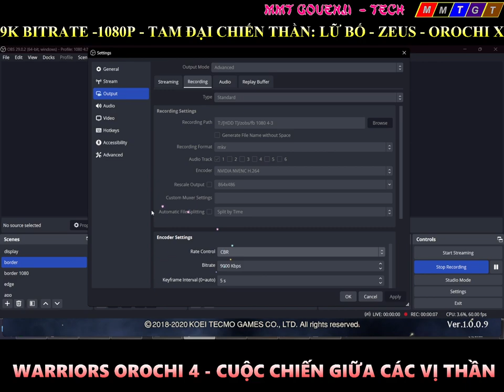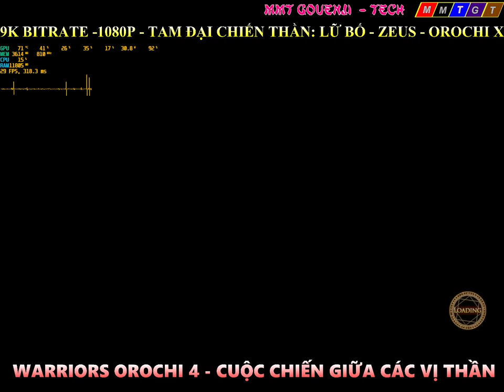9k bitrate warriors orochi 4 - 1080p 60 fps max settings